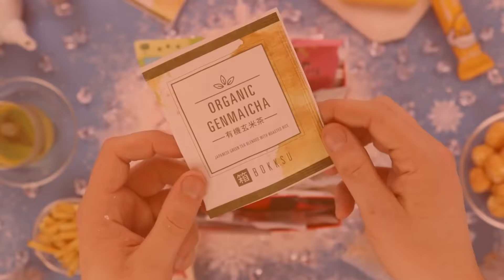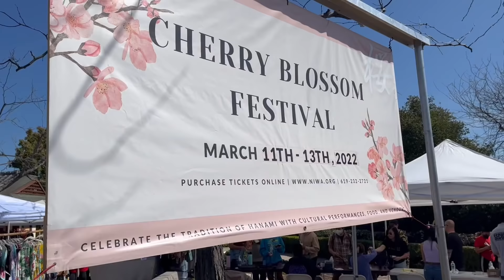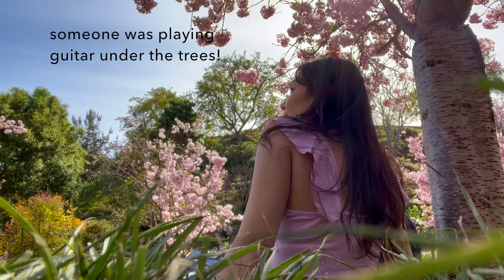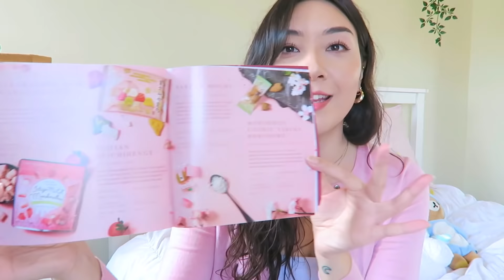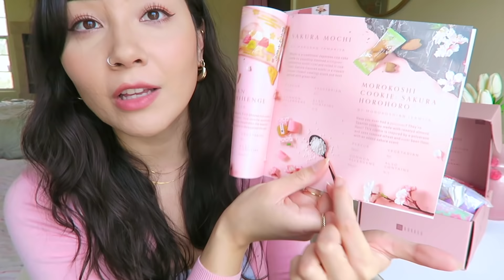SPRING VLOG 🌸 cherry blossoms, japanese garden, traditional snacks!🍡🍘🍵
Hello human beans!🌱  Spring has arrived and we are going cherry blossom hunting! This is my first sakura (cherry blossom) season away from Japan so I cannot even explain how happy I was to discover that there are sakura trees in the park here in California! Do you have cherry blossoms where you live?